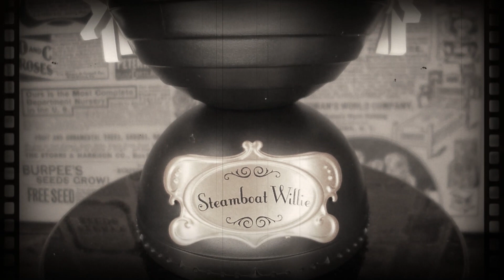Mickey mouse: 蒸気船ウィリー：Steamboat Willie "BANDAI capsule figure"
『蒸気船ウィリー』のガシャポンです(*^-^*)
蒸気船ウィリー：Steamboat Willie
1928年11月18日にアメリカで公開されたディズニーの短編アニメーション

この作品の公開日の11月18日はミッキーとミニーの誕生日
そして映画デビューの日となっています。

厳密には本作品以前に『プレーン・クレイジー』と『ギャロッピン・ガウチョ』に出演していますが、
公開自体は『蒸気船ウィリー』が最初だったのですね
『Steamboat Willie』のタイトルは、1928年公開の映画『Steamboat Bill, Jr.』のパロディで
内容自体も同作品のパロディ風になっています

『Steamboat Bill, Jr』もサイレント映画の傑作コメディなので、ぜひ見てください🤗
Buster Keatonの作品は笑えますよ😄
因みに「蒸気船ウィリー」はトーキーですが
全ての声をウォルト・ディズニー自身が演じていました。

それにしてもこのフィギュア、良く出来てますよね
さすがBANDAIさん🤗

今回のOPの音声は「音読さん」を使ってみました

ユーチューブ・オーディオ・ライブラリー
商用・非商用問わず使える無料のフリー音楽素材 SHW